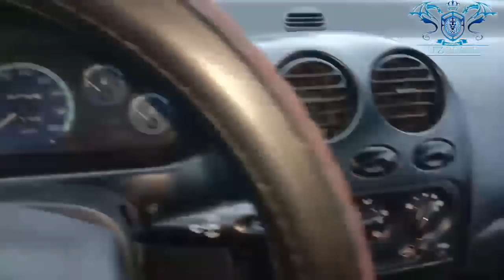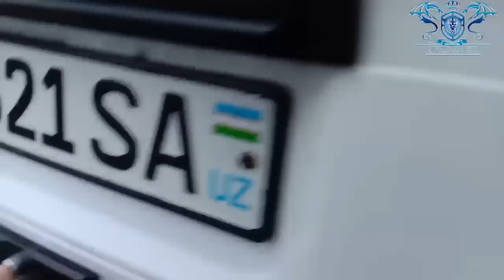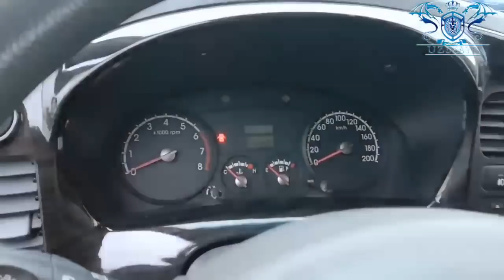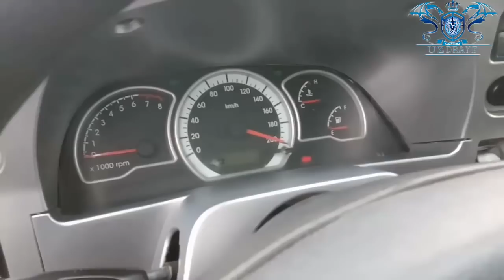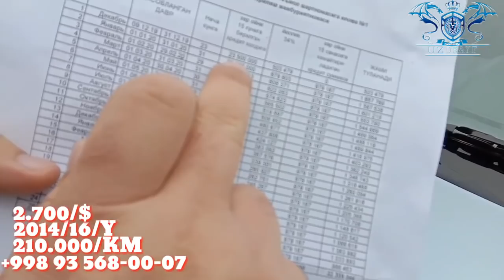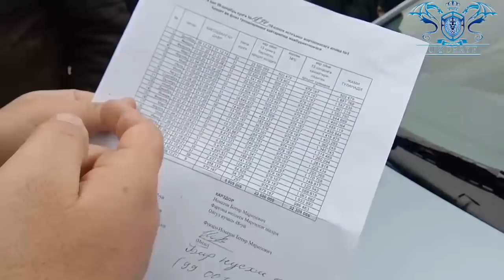FARG'ONA, MASHINA, BOAORI,NARXLARI,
ASSALOM ALAYKUM KANALIMGA XUSH KELIBSIZ.
BU KANALDA AVTOMOBIL VA XAR:XIL NARXDAGI QIZIQARLI VA FOYDALI VIDEO ROLIKLARDAN BAHRAMAND BO'LASIZ.
KANALIM UCHUN AJRATKAN VAQTINGIZ UCHUN KATTA RAXMAT.
FIKR VA TAKLIFLARINGIZNI KOMMENTARIYADA QOLDIRISHINGIZ MUMKIN.
QO'LLAB QUVVATLAB TURGAN INSONLAR UCHUN MINNATDORCHILIK BILDIRAMAN. XATO VA KAMCHILIKLAR UCHUN UZR SO'RAYMAN.VIDEO YOQQAN BO'LSA LAYK BOSING VA ALBATTA KANALGA OBUNA ANDIJONBOZORI#UZDREAYF#dekabr2019